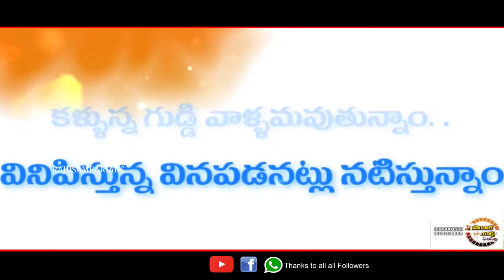happy independence day 2017 RAJUSAMBARIADS 9989061533